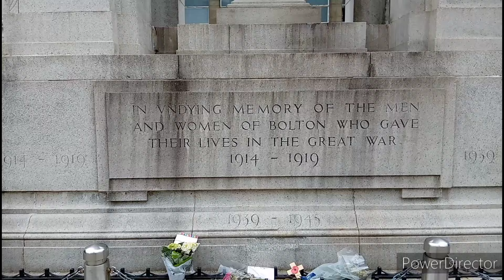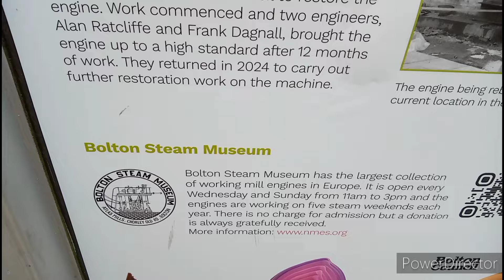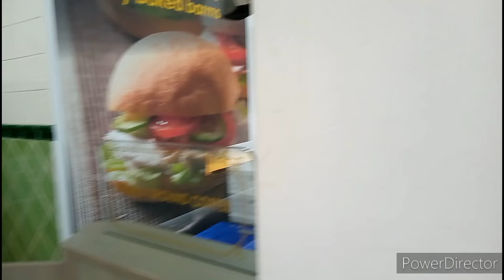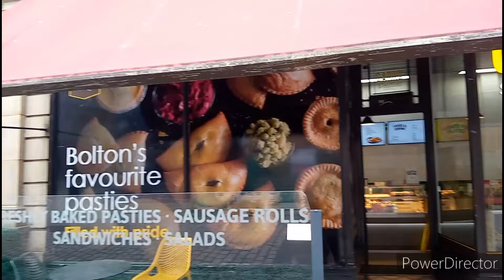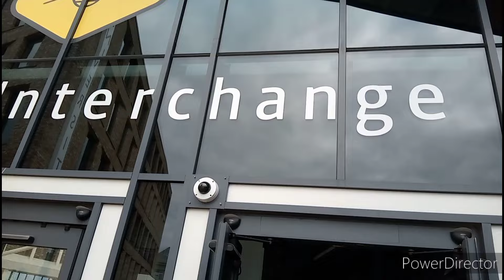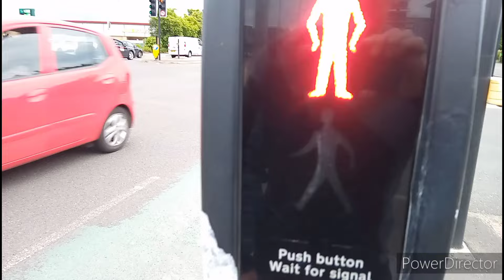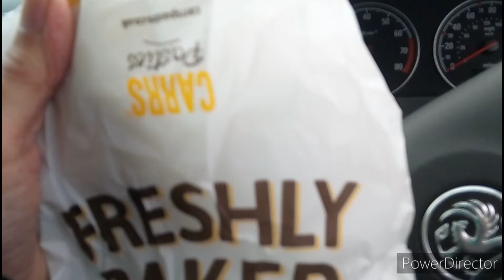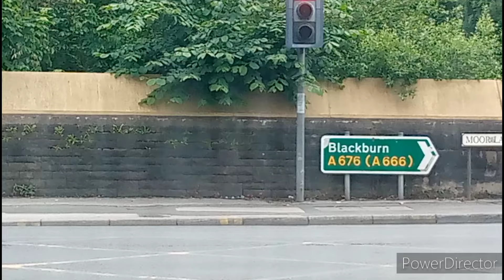Mulders-channel - MARKET TOWNS in northern England.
Video of Bolton Market Town Uk
Also mulders pastie rating
9/10😎👍🇬🇧.. CARRS bakers